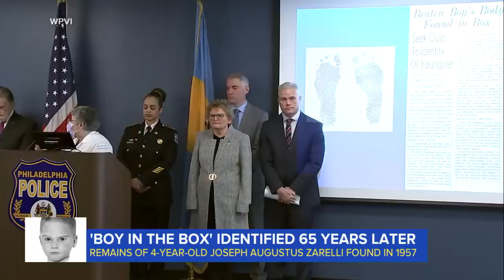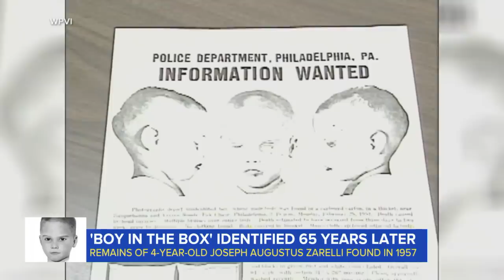‘Boy in the box’ identified 65 years later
Police in Philadelphia have identified the victim in the city’s oldest unsolved homicide, dating back to the 1950's. ABC News’ Lionel Moise reports.